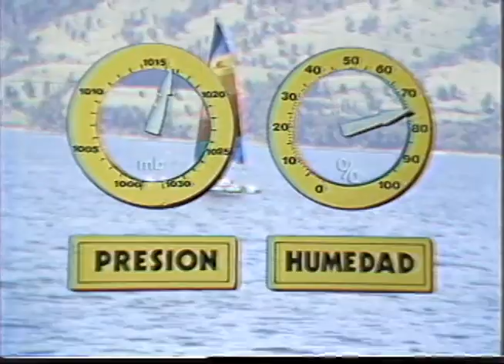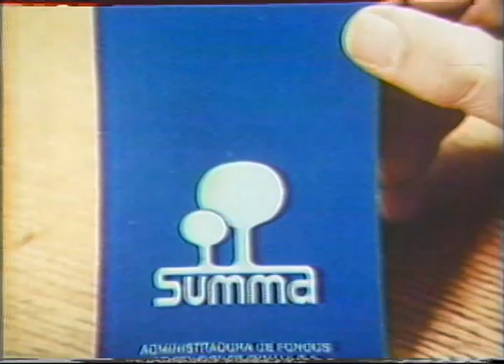Noticias 60Minutos, Tiempo y Comerciales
Chile
Rescate, digitalización y edición